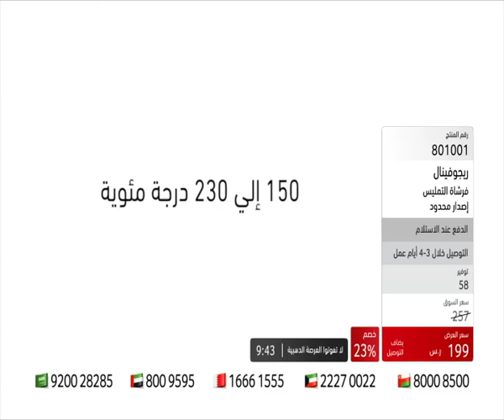Rejuvenol Hair straightening Brush | citrussTV.com